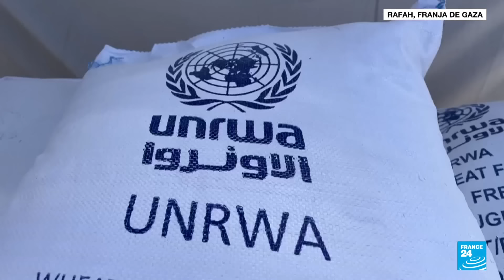Noticias del 2024/03/25 18h30 • FRANCE 24 Español